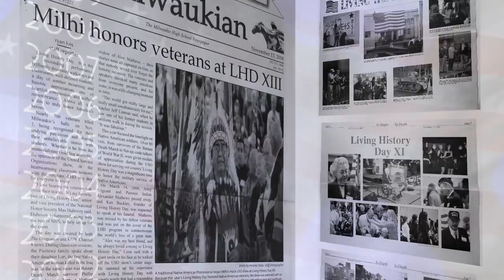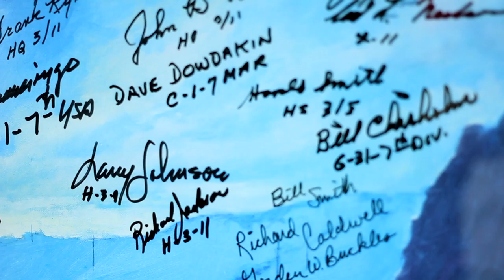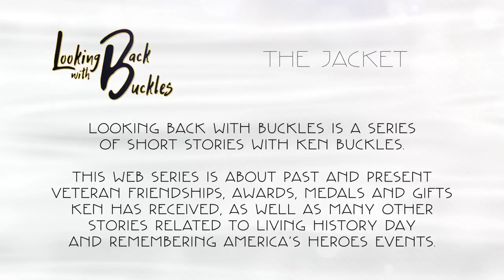The Jacket ⋆ Looking Back with Buckles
| This short story is about the amazing gift Ken Buckles received from the Chosin Few Oregon Chapter. Looking Back with Buckles is a series of short stories with Ken Buckles. This web series is about past and present veteran friendships, awards, medals and gifts Ken has received, as well as many other stories related to Living History Day and Remembering America's Heroes events.

Remembering America's Heroes is a 501(c)(3) non-profit organization based in Milwaukie, Oregon. RAH's mission is to educate our youth and the community about the high cost of freedom and the sacrifices made by our country's military Veterans.

Please take a moment to look at the videos from past events. We hope they inspire you to join us at one of our many educational or tribute events.

Additional Video Footage Courtesy of
Five to Rise Productions
Reynolds High School Students
Piper's Photography
Nikii Dixon